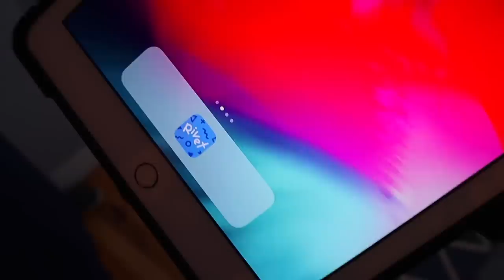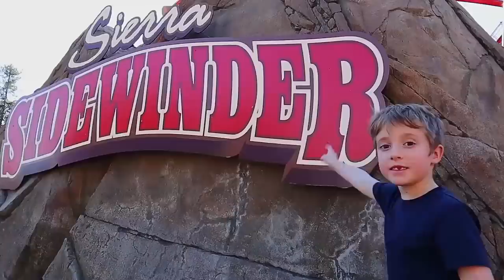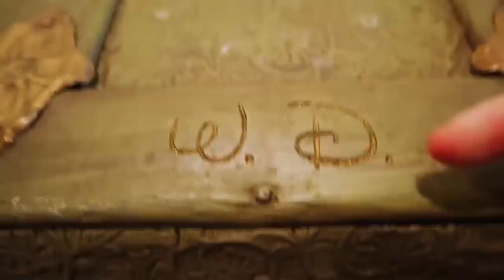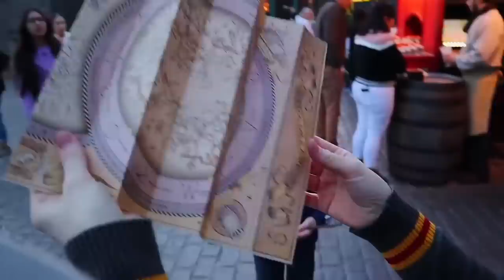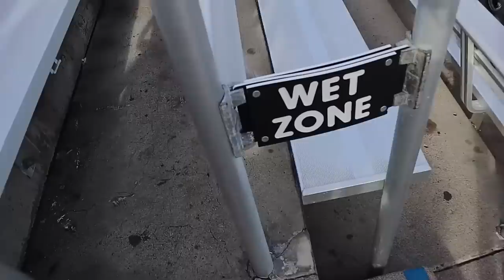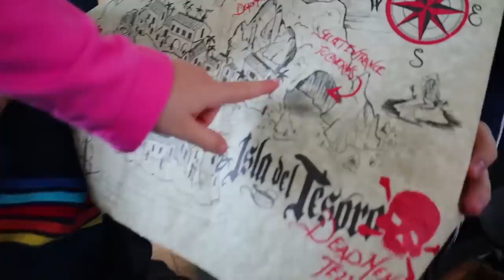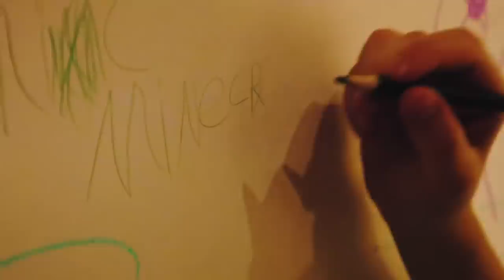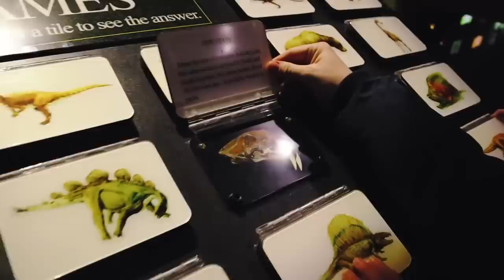Mr. E: The Movie! (Part 3) Epic Mr E Compilation! / The Beach House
You've been asking, so here it is! It's Mr. E: The Movie, Part 3! This time Mr. E has sent us on another epic adventure and we're raring to go. See all the Mr. E episodes you missed in one awesome compilation! ↓↓↓↓↓↓↓ CLICK TO SEE MORE ↓↓↓↓↓↓↓

Elizabeth - age 5 (DAUGHTER) - Interests are playing with her dolls, dancing, wearing dresses, collecting all pg the Disney princesses, and getting her hair done.